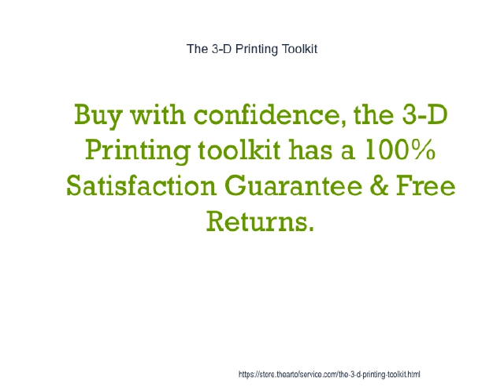The 3 D Printing Toolkit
This innovative set of documents and ready-to-use templates will provide you with a head start for both learning and applying of a 3-D Printing approach that meets today's standards.